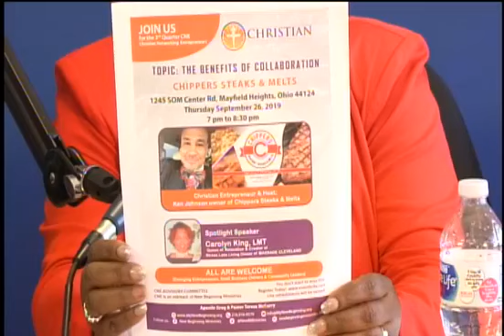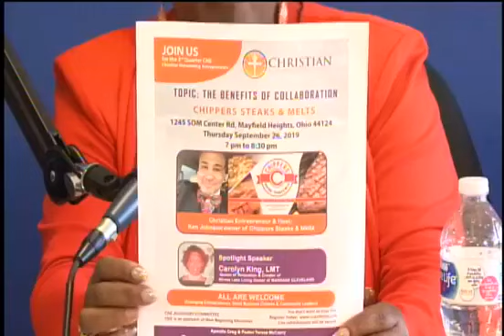CNE ~ Christian Networking Entrepreneurs (Pastor Ken Johnson )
CNE is much more than a radio/television program. It is a life-giving ministry where emerging entrepreneurs, small business owners, and community leaders share testimonies and talk about strategies, resources, and networks to help with;
1. Personal, business development, and growth
2. Promote and encourage biblical principles in business
The Bible is full of practical business insights that have proven effective and efficient in the marketplace since the beginning of commerce. Even our Lord Jesus Christ, apart from being the savior of the world, was also a successful businessman (Luke 2:49).

Our Vision:
To, create opportunities for Emerging Entrepreneurs, Small Business Owners & Community Leaders to access resources, strategies, and connections for personal development and business growth.

Our Mission:
A community of Christian entrepreneurs committed to supporting each other in Business and the pursuit of Godly excellence and to practically demonstrate the gospel in their business practices and in the marketplace.

The show & Networking events will showcase change agents benefits, gifts, and talents, giving God the glory, by promoting a Godly relationships and positive image of God’s people doing business God’s way.

Bountiful blessing Pastor Tee